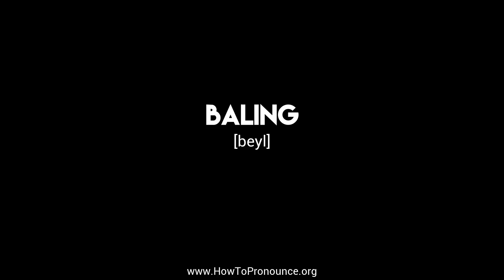How to Pronounce "baling"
Learn the proper pronunciation of "baling"